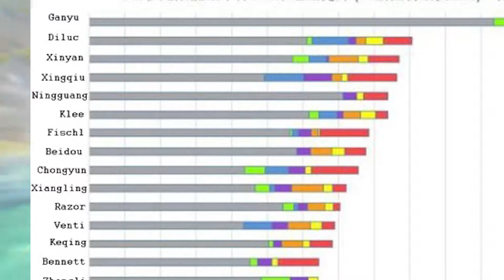Is Ganyu OP & broken as hell?!? How Mihoyo can fix this in 2021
How now, lady cow? Mihoyo's RPG now has a pretty OP unit in its current banner. What can the devs do to avoid such an issue next time? How will they fix it to keep the game from getting stale? We have some words about this!

Words & Ganyu gameplay: @kumikones

0:00 - Intro
1:19 - Why is Cocogoat OP
2:52 - Pay-To-Win & Game Balancing: Can they mix?
4:41 - Rocking the F2P Banner Boat
5:43 - Here's how to solve the Ganyu OP conundrum..